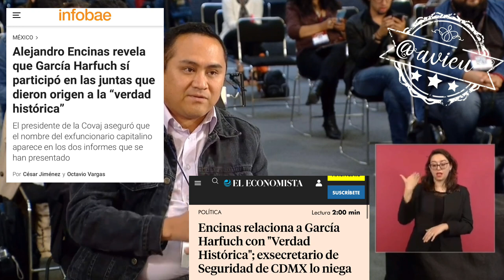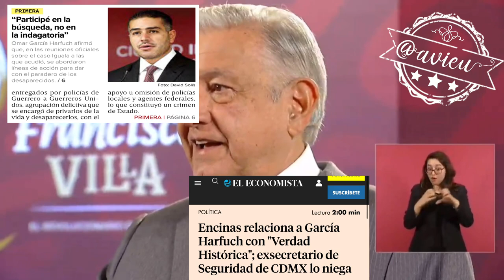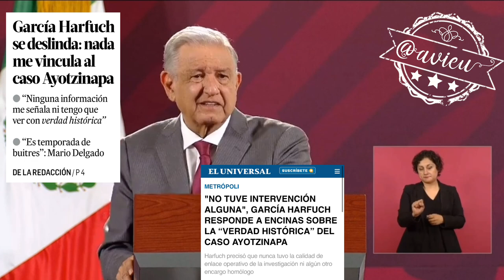Como lo dijo Encinas, Harfuch sí estuvo en las reuniones de las investigaciones del caso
Como lo dijo Encinas, Harfuch sí estuvo en las reuniones de las investigaciones del caso Ayotzinapa, pero es muy diferente a participar en la desaparición de los jóvenes y en la construcción de la verdad histórica: AMLO® 🦆